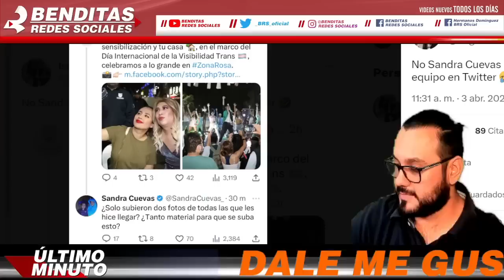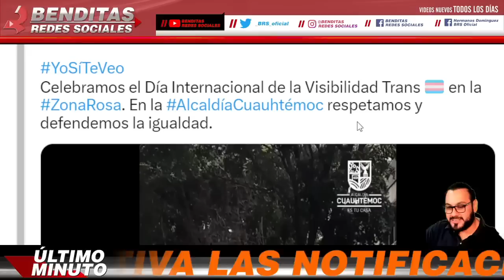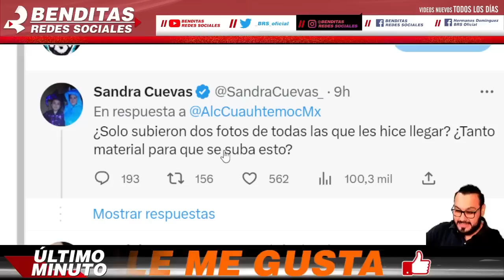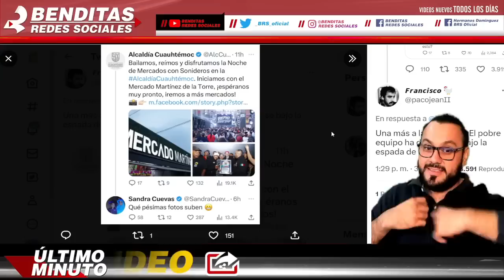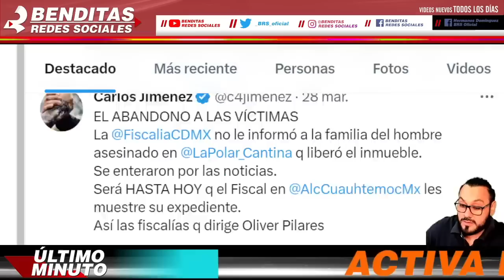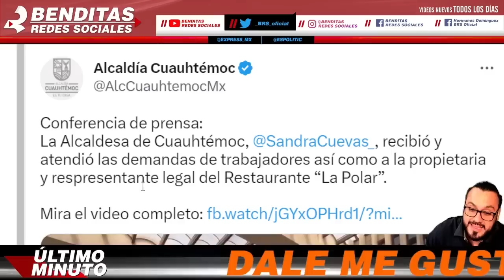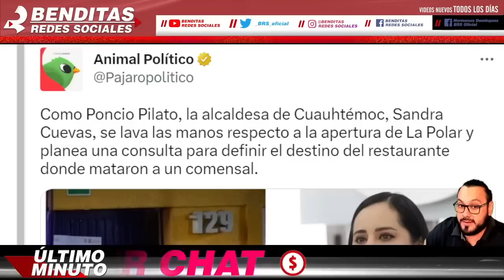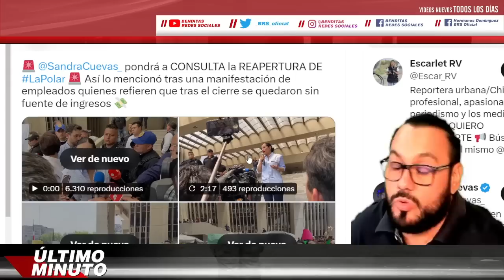LA TRAICIONAN ¡ CAGOTEA SANDRA CUEVAS A SU PROPIO EQUIPO DE TRABAJO !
benditasredessociales,noticias,mexico,amlo,pri,pan,prd,lopezobrador,andresmanuellopezobrador